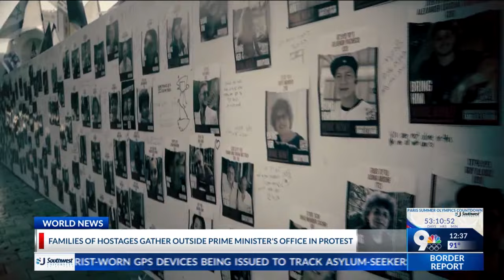Parade for Israel in NYC focuses on solidarity this year as Gaza war casts a grim shadow